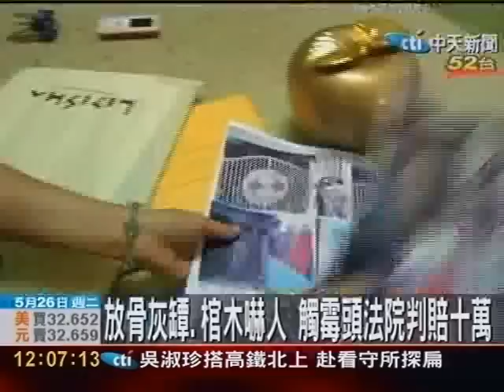與鄰居吵架 竟放骨灰罈、棺材嚇人